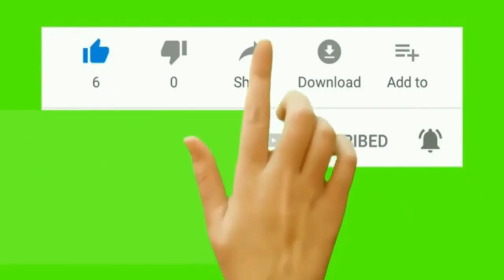Masteran Burung Luar Negeri Suara Kasar - Chalk-browed Mockingbird (Mimus saturnin)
Edan,,,Ini termasuk suara mockingbird andalan, untuk Anda yang punya burung calon juara. Masteran burung luar negeri langka burung chalk-browed mockingbird juga ampuh buat masteran burung tingkat lanjut. Variasinya begitu masuk dan cocok untuk burung-burung peliharaan kicaumania di Indonesia. Sejauh yang saya tau, jenis burung mockingbird merupakan burung dengan gaya kicau variasi, mengoceh, tembakan yang bagus dan hampir sebagian besar berkualitas dan patut dipertimbangkan. Banyak spesies mockingbird dari luar, akan saya lanjut nanti untuk Anda, supaya banyak variasi suara burung impor yang ngalas dari hutan untuk isian andalan.

Burung ini ada di Negara Brasil, Bolivia, Argentina, Paraguay dan Uruguay, juga di Suriname. Hidup di hutan terbuka bahkan sampai ada di pinggiran taman kota. Makanannya buah-buahan, dan hewan kecil. Bukan termasuk spesies burung yang dilindungi.